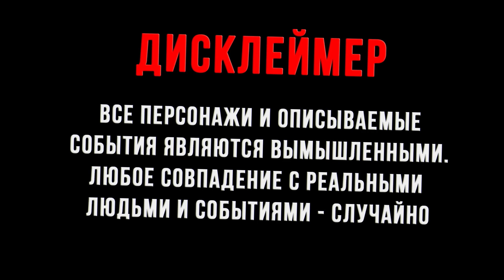ПАК ДИСКЛЕЙМЕРОВ Для Видео // Готовые Дисклеймеры для Видео // Скачать можно из ссылок в описании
Прочие теги:

● MeraN
● Меран
● Дисклеймер
● Дисклеймер Для Видео
● Готовый Дисклеймер Для Видео
● Дисклеймер футаж
● Дисклеймер скачать
● Дисклеймеры для видео
● Крутые дисклеймеры
● Дисклеймеры вставка
● Вставка
● Письменный отказ от ответственности
● Дисклеймер ютуб
● Скачать дисклеймер бесплатно
● Правильный дисклеймер
● Дисклеймер для ютуба текст
● Вставки для видео
● Вставки для видеомонтажа
● Дисклеймер картинка
● Дисклеймеры скачать
● Дисклеймер для ролика
● Дисклеймер для видоса
● Готовые дисклеймеры